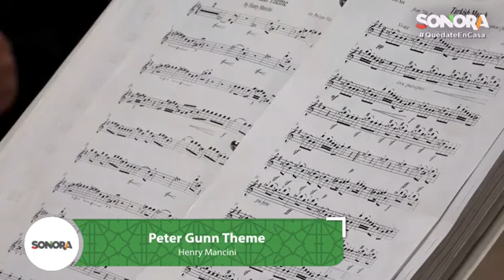Temporada Orquestal Sonora 2020. Ensamble de saxofones con la Banda Sinfónica del Estado de Sonora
🎷 Concierto: Ensamble de saxofones
Renato Zupo, saxofón tenor
Arnold Uribe, saxofón alto
Alain Mendoza, saxofón alto, invitado
David Coronado, saxofón soprano, invitado

TemporadaOrquestalSonora2020 🎼 Transmisión: 29 de octubre de 2020 por Facebook del Instituto Sonorense de Cultura

🌎 Te invitamos a visitar la página del Instituto Sonorense de Cultura